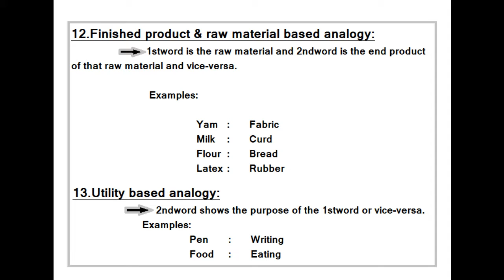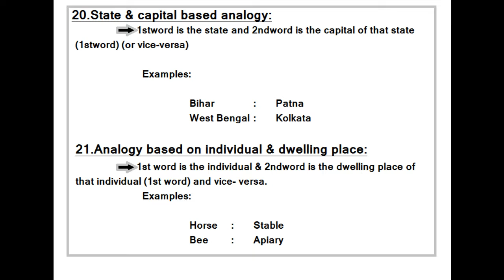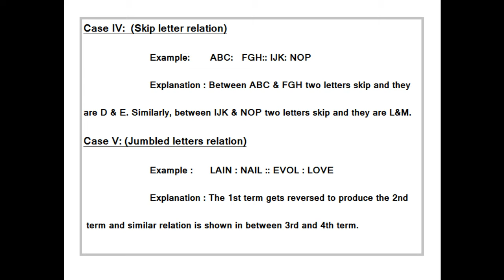Secretariat Office Attendant Syllabus Based Reasoning - Types of Analogy Part-2 || Kerala PSC Exams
This video contains all  kerala psc exams repeatedly asked question & answers about Secretariat Office Attendant Syllabus based Analogy  part -2
Reasoning -Types of Analogy